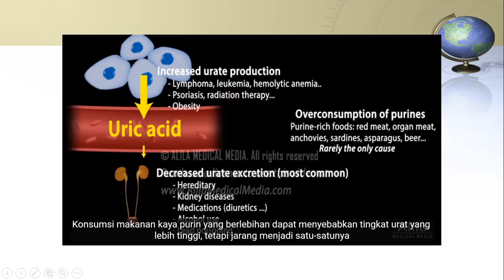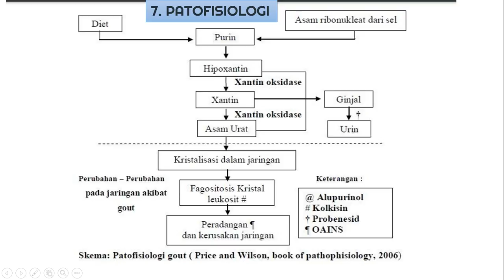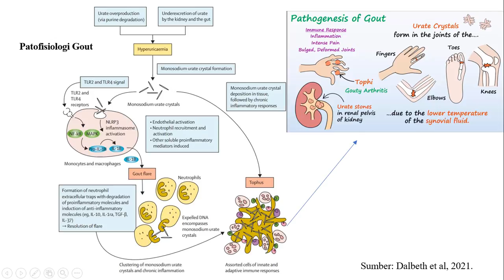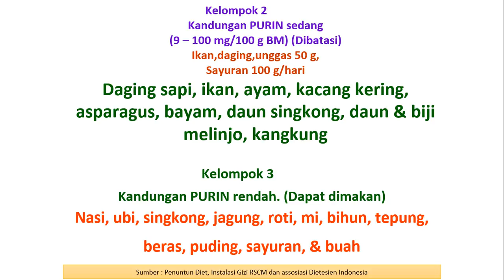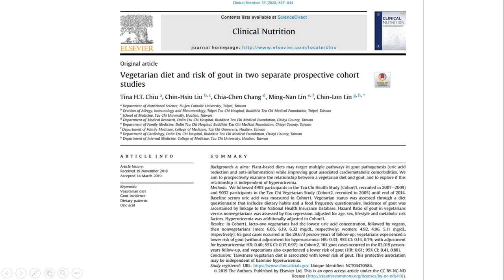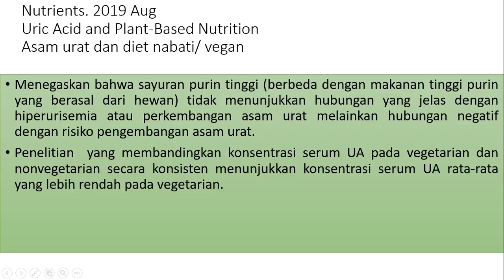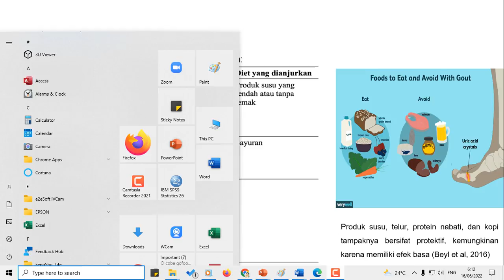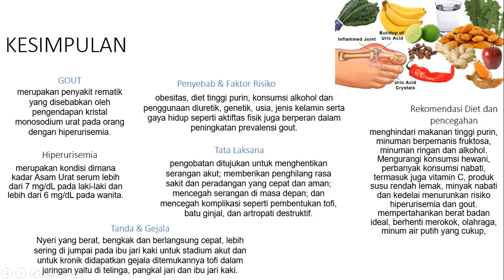Makanan Penyebab Asam Urat ? Mitos Takut Makan Tempe, Sayur, & Kacang Menyebabkan Asam Urat ?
We followed 4903 participants in the Tzu Chi Health Study (Cohort1, recruited in 2007–2009) and 9032 participants in the Tzu Chi Vegetarian Study (Cohort2, recruited in 2005) until end of 2014
Diet vegetarian dikaitkan dengan penurunan risiko asam urat dan bahwa hubungan protektif berpotensi prevalensi hiperurisemia yang lebih rendah.
Strategi diet untuk pencegahan dan pengelolaan asam urat dapat menggunakan pola makan nabati yang sehat
Nutrients. 2019 AugUric Acid and Plant-Based NutritionAsam urat dan diet nabati/ vegan
Menegaskan bahwa sayuran purin tinggi (berbeda dengan makanan tinggi purin yang berasal dari hewan) tidak menunjukkan hubungan yang jelas dengan hiperurisemia atau perkembangan asam urat melainkan hubungan negatif dengan risiko pengembangan asam urat.
Penelitian  yang membandingkan konsentrasi serum UA pada vegetarian dan nonvegetarian secara konsisten menunjukkan konsentrasi serum UA rata-rata yang lebih rendah pada vegetarian.
The Singapore Chinese Health Study, Arthritis Rheumatology 2015 : Unggas dan Ikan Meningkatkan Risiko Gout (asam urat)
Protein dari unggas dan ikan dapat meningkatkan risiko gout, menurut sebuah penelitian yang diterbitkan Arthritis & Rheumatology. Para peneliti menilai diet 63.257 orang dari Singapore Chinese Health Study dan dipantau kemungkinan kejadian gout. Mereka yang mengkonsumsi unggas dan ikan memiliki risiko tertinggi, sementara mereka yang mengonsumsi protein kedelai dan kacang-kacangan mengalami risiko terendah. Penelitian ini untuk menyoroti kualitas pencegahan potensi kedelai dan sumber nabati lain protein untuk risiko gout.
Teng GG, Pan A, Yuan JM, Koh WP. Food sources of protein and risk of incident gout in the Singapore Chinese Health Study. Arthritis Rheumatol. Published online March 25, 2015.
8. Dampak/ Komorbiditas
Penyakit Ginjal Kronis
Hiperurisemia → ginjal kesulitan memfiltrasi asam urat untuk keluar dari tubuh → chronic kidney disease
Penyakit Jantung Koroner
Hiperurisemia menyebabkan penyumbatan aliran darah oleh penumpukan kristal → gangguan aliran darah menuju jantung
Gangguan Asidosis Metabolik
Saat terjadi hiperurisemia atau peningkatan asam urat di dalam darah → terjadi gangguan keseimbangan asam dan basa dalam tubuh (asidosis metabolik) → dapat menyebabkan berbagai manifestasi klinis seperti gagal ginjal, penyakit tulang, penurunan kesadaran, syok
Kerusakan Sendi
Hiperurisemia→ penumpukan kristal
pada sendi → jaringan sendi rusak/ bengkok → sulit untuk digerakkan
Terbentuknya Tophus atau Tophi
Dampak Gout
Gumpalan kristal
pada sendi dapat membesar membentuk tophus atau tophi dan menyebabkan rasa sakit
9. TATALAKSANA GIZI
Rekomendasi Diet
Kandungan Purin dalam Makanan
10. PENCEGAHAN
Menjaga BB Ideal dengan aktifitas fisik
Kegemukan merupakan faktor besar penyebab nyeri sendi
Pencegahan
Menghindari asupan tinggi purin
Minuman alkohol, daging, jeroan dan seafood
pemanis buatan ataupun fruktosa
Menjaga Hidrasi
Dehidrasi menyebabkan pengendapan asam urat → minum air dalam jumlah yang cukup
KESIMPULAN
GOUT
merupakan penyakit rematik yang disebabkan oleh pengendapan kristal monosodium urat pada orang dengan hiperurisemia.
Tanda & Gejala
Nyeri yang berat, bengkak dan berlangsung cepat, lebih sering di jumpai pada ibu jari kaki untuk stadium akut dan untuk kronik didapatkan gejala ditemukannya tofi dalam jaringan yaitu di telinga, pangkal jari dan ibu jari kaki.
Penyebab & Faktor Risiko
obesitas, diet tinggi purin, konsumsi alkohol dan penggunaan diuretik, genetik, usia, jenis kelamin serta gaya hidup seperti aktiftas fisik juga berperan dalam peningkatan prevalensi gout.
Tata Laksana
pengobatan ditujukan untuk menghentikan serangan akut; memberikan penghilang rasa sakit dan peradangan yang cepat dan aman; mencegah serangan di masa depan; dan mencegah komplikasi seperti pembentukan tofi, batu ginjal, dan artropati destruktif.